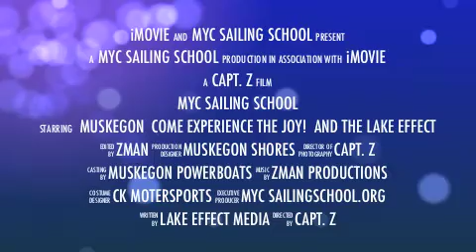MYC Sailing School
Fun on the water as students learn how to sail in Muskegon, Michigan!